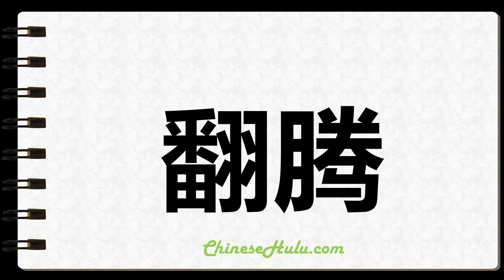How to Write Writhed in Chinese